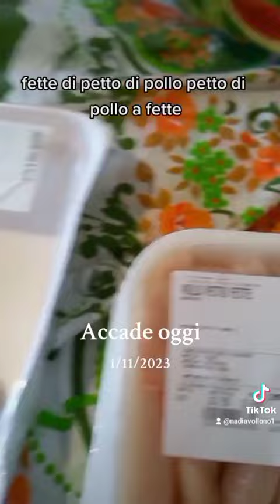11 gennaio 2023...oggi avrei speso MOLTO di più